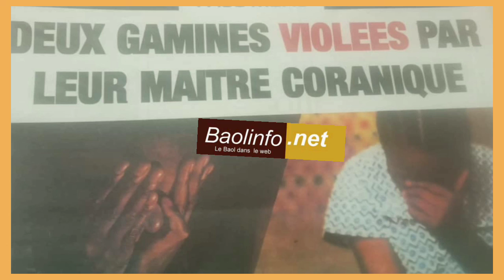Touba : Viols répétitifs / Le maître coranique, placé sous mandat de dépôt (Revue de presse)